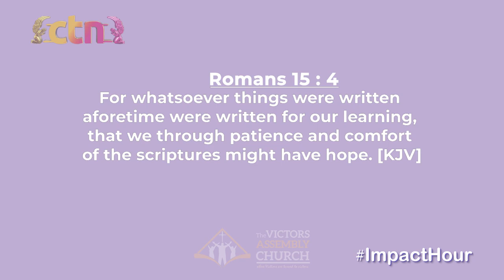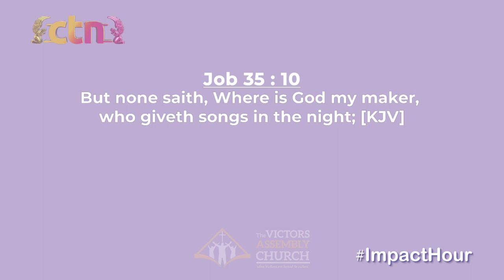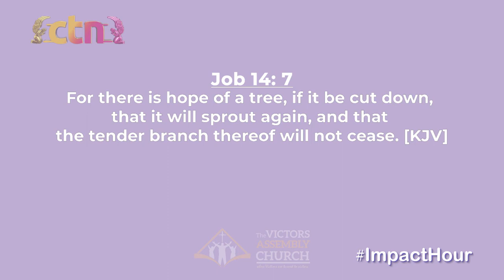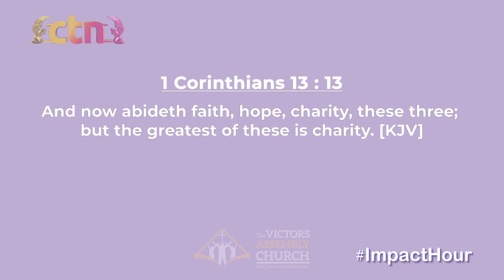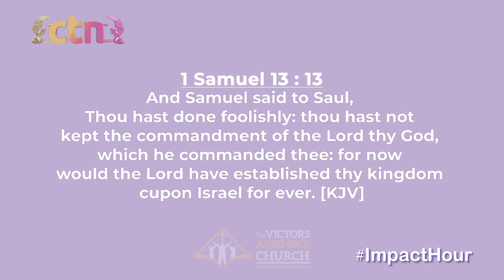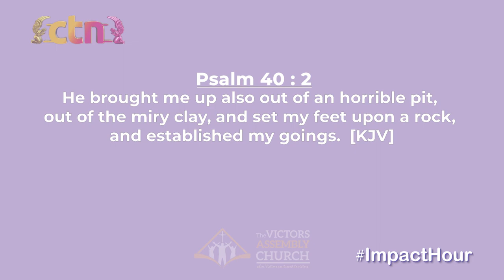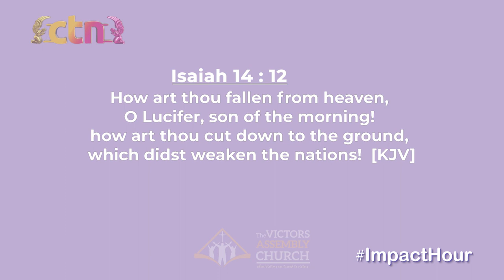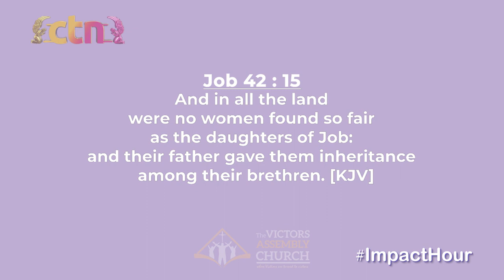BISHOP THEURI MAINA I PATHWAYS TO FINANCIAL RESTORATION - IMPACT HOUR